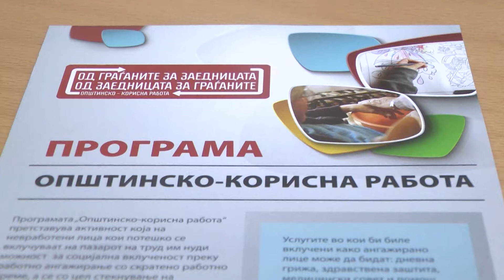ШТИП,ОПШТО КОРИСНА РАБОТА 18 05 2015